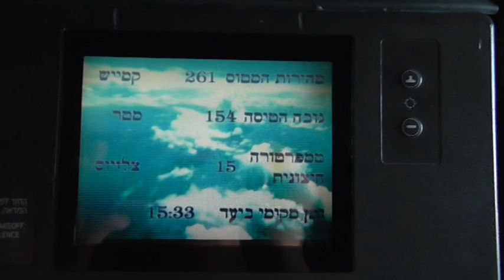ראש השנה תשעו